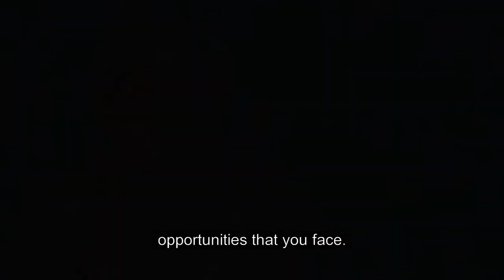DLA Women's History Month: Celebrating Linda Johnson, 1985-present (Open Cap)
March is Women's History Month and DLA welcomes an opportunity to celebrate the amazing women who work for and have worked for the agency. Linda Johnson is Deputy Director, Land Supplier Operations, DLA Land & Maritime and says DLA is a great place to work and if you have the will DLA will give you the way to climb the leadership ladder.